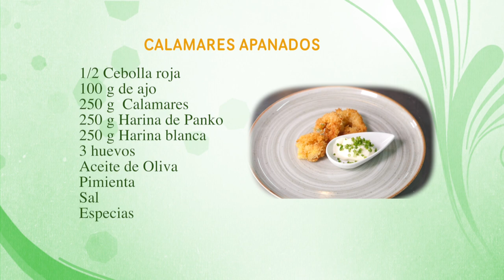Como Preparar Calamares Apanados - CocinaTv por Juan Gonzalo Angel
El calamar es un alimento popular en muchas partes del mundo. El cuerpo (manto) puede rellenarse o cortarse en filetes planos o aros. La forma más frecuente de prepararlo es cortado en aros (o en bastones) y en fritura, siendo también popular a la plancha, relleno y guisado, muchas veces en su propia tinta, que participa como ingrediente en algunas recetas. Las patas, tentáculos y tinta son comestibles. Las únicas partes que no pueden aprovecharse son el pico y el jibión.